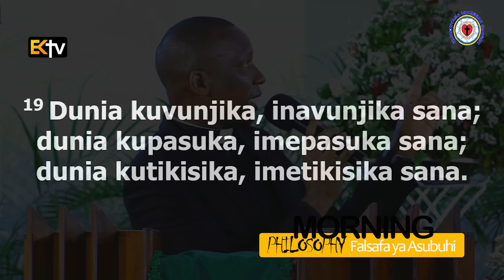There's No Parking In My Heart | Ondoa Maegesho Kwenye Moyo Wako